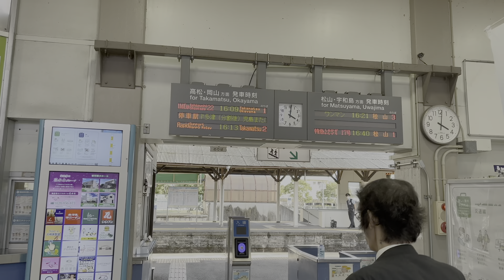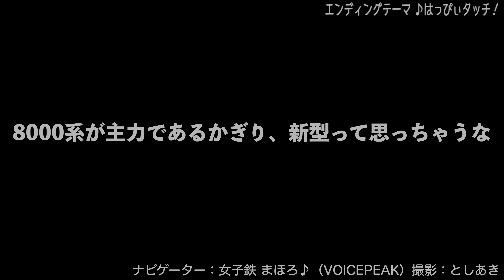【女子鉄まほろ♪】丸顔の新型特急！8600系 特急しおかぜ号 いしづち号 予讃線 観音寺駅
新型特急電車！8600系の特急しおかぜ号・特急いしづち号 松山行きが観音寺駅に到着♪

ナビゲーター：女子鉄まほろ♪（VOICEPEAK）撮影：としあき
2021年10月撮影
うさみるドットコムのメインチャンネル！
鉄道車窓たび（鉄道前面展望など）や鉄道ラジオを更新中♪

うさみるチャンネルのセカンドチャンネル♪
発着や通過シーンなど、編集少なめのゆるい鉄道動画を更新中！

うさみるドットコムの中の人。としあきのVlogチャンネル
岡山県玉野市のパソコン教室【小さなパソコン教室@うさみるドットコム】の日常
たまに書く